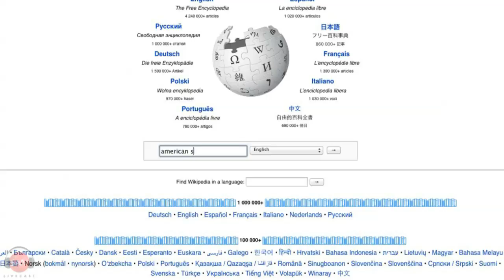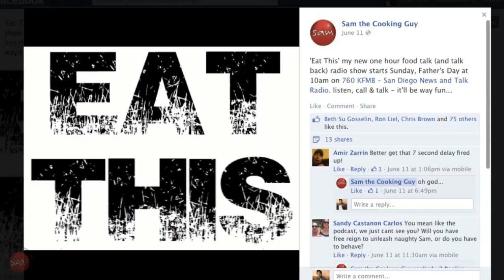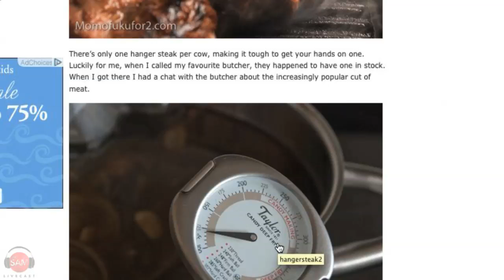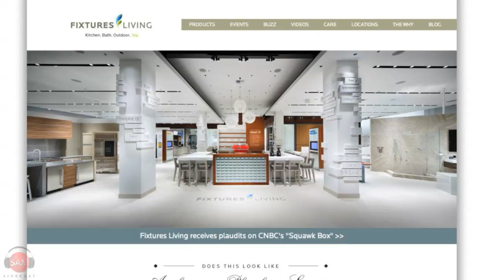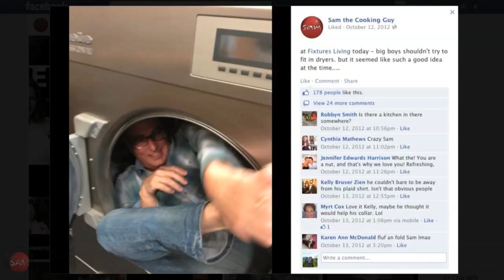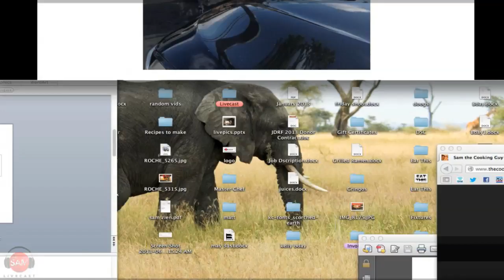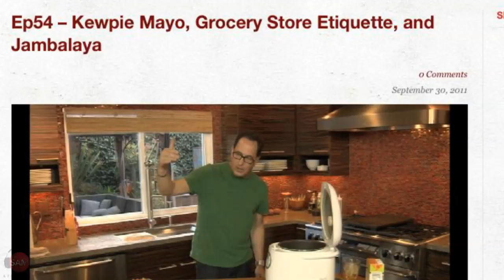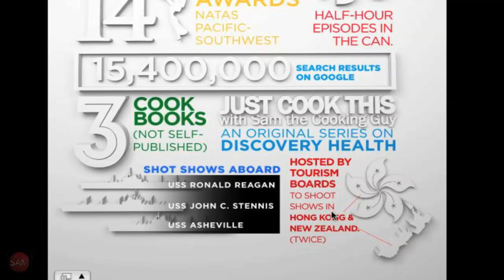Grilled Veggie Burger | SAM THE COOKING GUY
The week continues with the mother of all veggie burgers. And rather than creating some traditional patty full of twigs and devoid of any flavor, Sam makes a true 'veggie' burger by combining a host of grilled veggies into a sandwich, then topped with a goat cheese pesto sauce to bring all the flavors together.